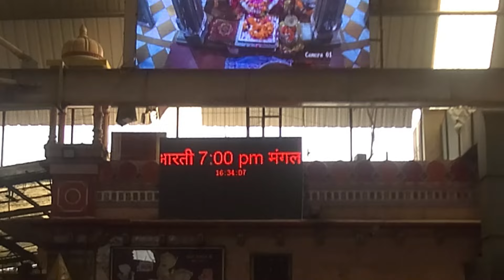બાબા રામદેવ જી રામદેવરા પોખરણ રાજસ્થાન || Awsome Pilgrimage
લાઈક શેર કરો અને સબસ્ક્રાઈબ કરો.
About This Video.
આ વિડિયો વિશેની માહિતી અહીં લેખિતમાં છે.
           રામદેવરા પોખરણ રાજસ્થાન.
  રામદેવપીર નો જન્મ આજથી આશરે ૬૦૦ વર્ષ પહેલાં રાજસ્થાનના બારમેર જિલ્લાના કાશ્મીર ગામમાં સંવત ૧૪૦૯ની ભાદરવા સુદ બીજને દિવસે થયો હતો. તેમની માતાનું નામ મિનલ દેવી (મૈણાદે) અને પિતાનું નામ અજમલ રાય હતું. તેમના પિતા આ વિસ્તારના રાજા હતાં. કાશ્મીર ગામ હાલમાં રામદેવરા તરીકે પણ ઓળખાય છે.
   રામદેવ પીરને ભગવાન દ્વારકાધીશ (કૃષ્ણ)ના અવતાર માનવામાં આવે છે. ખાસ કરીને રાજસ્થાન અને ગુજરાતમાં તેમના મંદિરો વધુ જોવા મળે છે અને આ બે રાજ્યોમાં તેમના અનુયાયીઓની સંખ્યા પણ વધુ છે. ભાદરવા સુદ બીજને દિવસે રામદેવ પીરની જન્મ જયંતિ મનાવવામાં આવે છે.
જો તમને આ વિડિયો પસંદ આવ્યો હોય તો લાઈક કરો, શેર કરો અને જેમણે સબ્સ્ક્રાઇબ નથી કર્યું તેઓ કૃપા કરીને સબ્સ્ક્રાઇબ કરો.
અમારી યુટ્યુબ ચેનલની મુલાકાત લેવા બદલ આભાર.
Die Heart Fan Of My vlogger idol
MSK
Audio :
vlogging gear & PC
PC : HP OMEN
camera : mobile galaxy S20 Ultra
              : Gopro hero black 8
gimbal : moza mini mx
mic : boya mm1 shorgun
        :JJC SGM-28
editing Software : Wondershare Filmora X 12